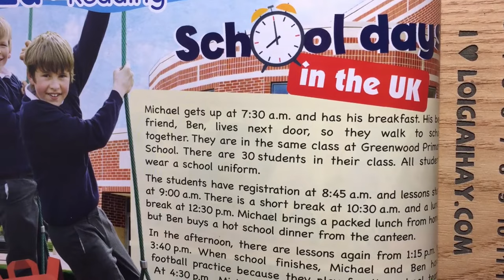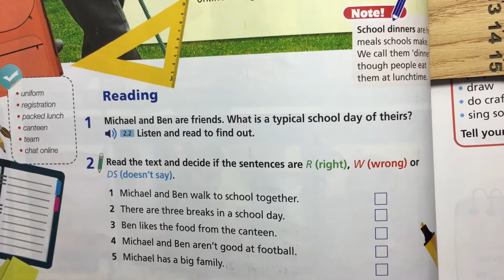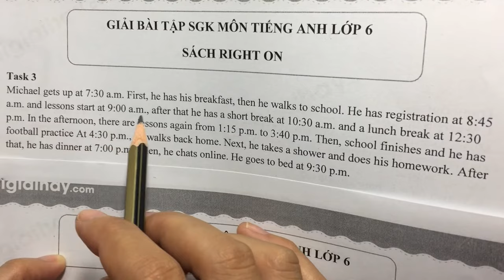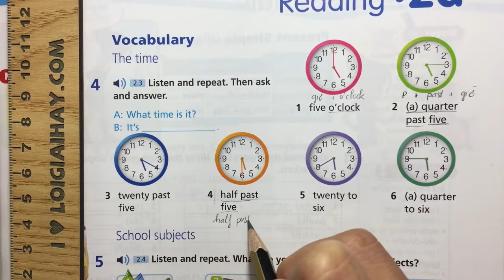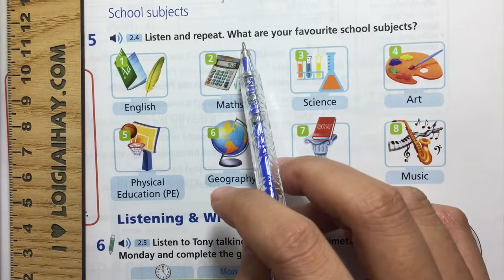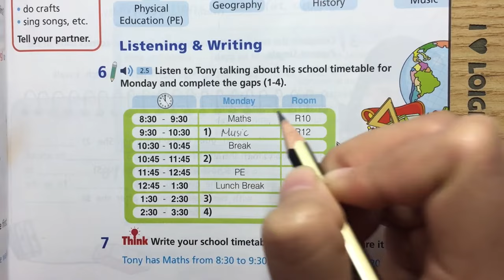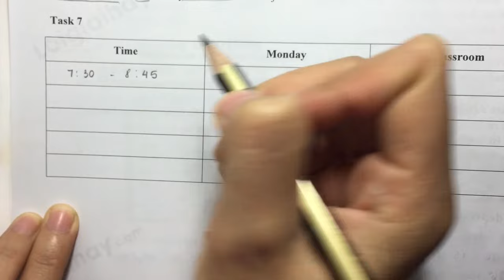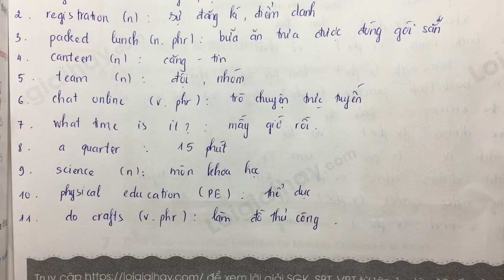2a. Reading - Unit 2: Every day - Tiếng Anh 6 - Right on!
Giải 2a. Reading - Unit 2: Every day - Tiếng Anh 6 - Right on! với lời giải chi tiết, ngắn gọn nhất sẽ giúp các em nắm bắt các kiến thức cơ bản và nâng cao một cách nhanh nhất
Phần mở đầu: 00:00
Task 1: 00:31
Task 2: 07:55
Task 3: 11:51
Task 4: 14:57
Task 5: 26:09
Task 6: 31:14
Task 7: 35:14 .